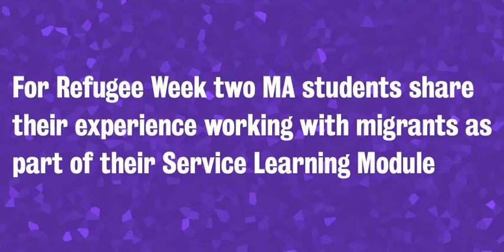Marking Refugee Week: War Studies students capture lived experiences of migrants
MA students discuss the project they developed with Citizens UK to help settle the status of 1.2 million people in the UK.